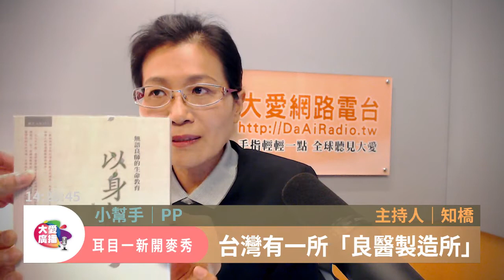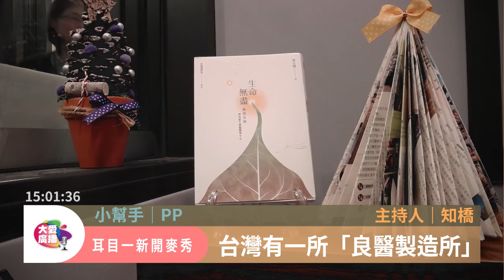耳目一新開麥秀(12/23)台灣有一所「良醫製造所」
您有生病看醫生的經驗嗎？
您選擇醫師的標準是什麼呢？
今天要帶大家去 良醫製造所 一探究竟

邀請 作家知橋 分享好書